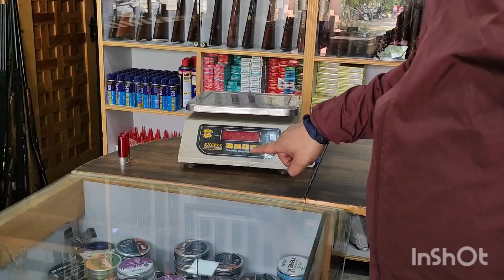V.Bernardelli - Gardone V.T. made in Italy sxs 12 bore shot gun.